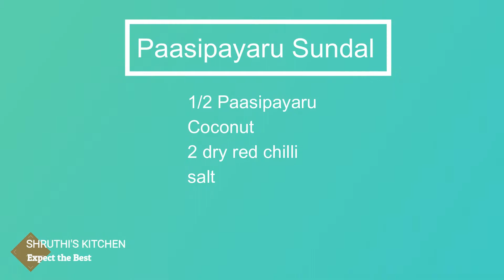Paasipayaru Sundal(பாசிபயறு சுண்டல்)